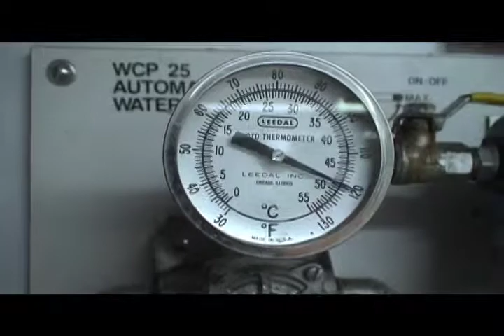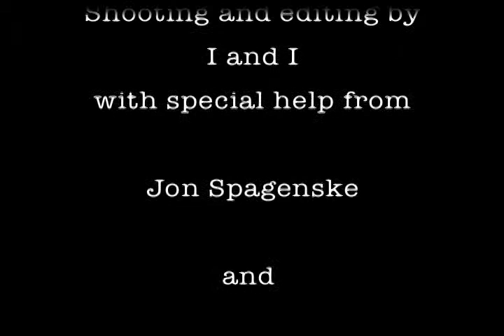Filming the Process of Processing Film... to a beat!